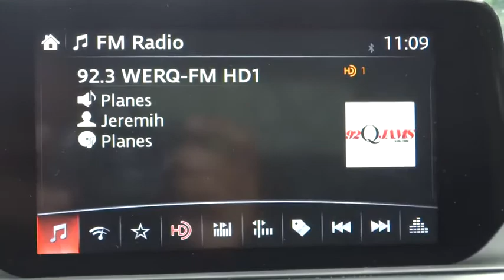2016 Mazda Mazda6 Bel Air, Baltimore, MD, York, PA F6417804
2016 Mazda Mazda6

SKYACTIV TECHNOLOGY, BLIND SPOT MONITOR, BLUETOOTH, MP3 Player, 38 MPG Highway, When function and form are treated as one, engineering is elevated to an art form. The Mazda6 is the product of engineer and designer working in unison, daring to reimagine the automobile as a whole. It is the true definition of the modern sports sedan. The 2.5L SKYACTIV-G gasoline engine pushes the boundaries of innovation even further. Mazda engineers increased its torque output to 185 lb-ft, all without compromising fuel efficiency. Combine it with the ultra-responsive 6-speed SKYACTIV-MT manual or the smooth 6-speed SKYACTIV-Drive Sport automatic transmission and the result: 184 horsepower and an astounding EPA-estimated 38 MPG hwy (Up to 40 MPG hwy with Grand Touring 2.5L with AT and Technology Package). It all begins when you slide into the luxurious driver's sport seat and fire up with the push button start. With Mazda's newly available Commander Switch, you can control the available navigation system, sound system and Bluetooth phone and audio streaming conveniently from the center console. Other available features include leather trimmed upholstery and heated sports seats. The available fully integrated navigation system with a 7-inch touch-screen display features intuitive voice recognition. Crisp, immersive sound is delivered through an available 11-speaker Bose Centerpoint Surround Sound System with AudioPilot ambient noise compensation technology. With the SKYACTIV-Body, SKYACTIV-Chassis and intuitive safety technologies, Mazda6 is built to protect. Safety features include six standard airbags, should the airbags deploy standard E911 notification uses Bluetooth and your paired phone to call 911 automatically. Available Blind Spot Monitoring uses motion-detecting technology to scan your blind spots. *Your additional costs are sales tax, tags and title fees for the state in which the vehicle will be registered, dealer processing fee ($299 Maryland), ($649 Virginia, North Carolina). Any accessories that either you add or are installed by us are additional. Any offers (etc) must be presented upon arrival and cannot be combined with any other offers (etc). Pricing subject to change. Prior sales excluded. See sales associate for details.